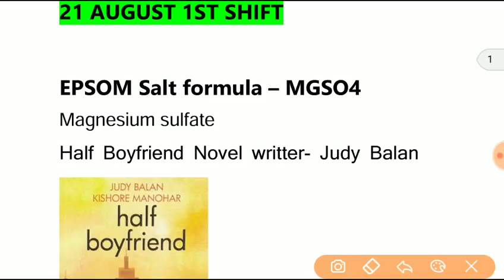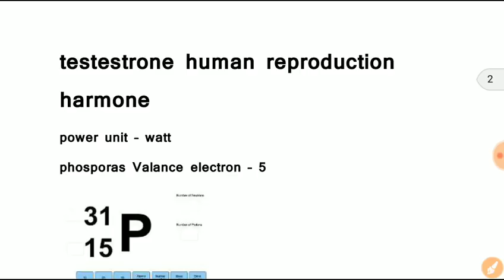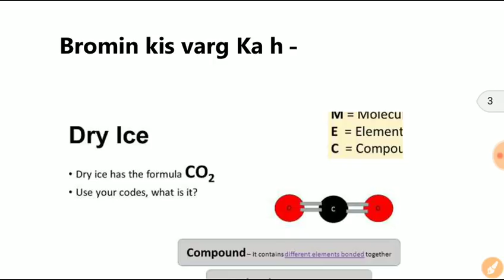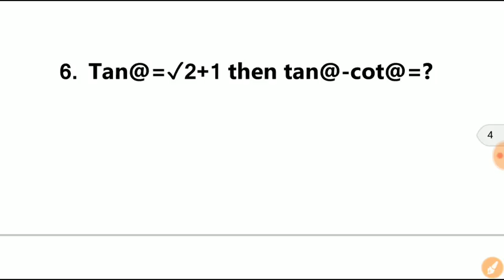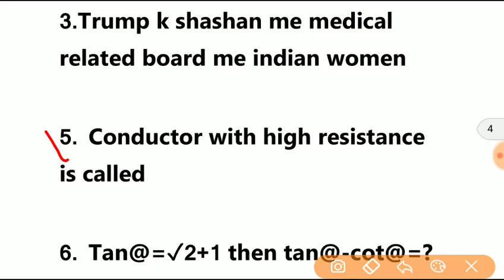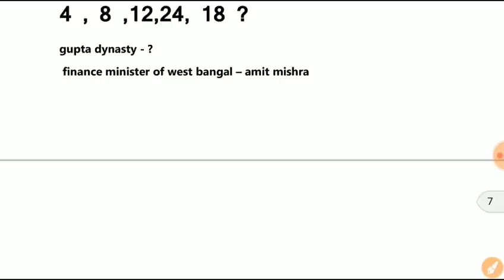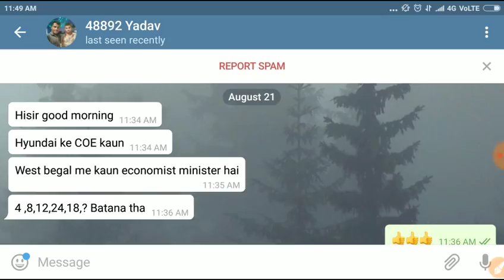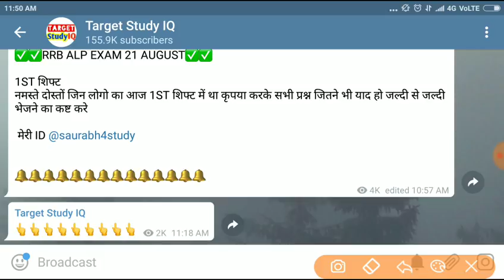1st Shift 21 august RRB ALP questions| RRB ALP todays question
आप मुझे UNACADEMY पर भी फॉलो कर सकते है

Telegram कैसे join करे ?
1- गूगल प्ले स्टोर से telegram app डाउनलोड करो |
2- अपना मोबाइल नंबर इंटर करके app को स्टार्ट करो जैसे Whatsapp को करते हो
3- अब इसमें सर्च करो "Target study IQ" मेरा चैनल मिल जायेगा जिसपर 1 लाख 50 हज़ार लोग जुड़े है
4- Target study IQ channel को join करो और PDF ले लो